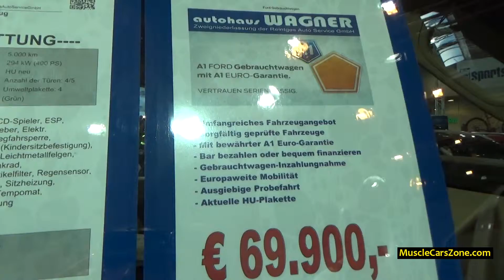Ford Super Duty Reintges F 350 FX4 - 2014 Essen Motor Show